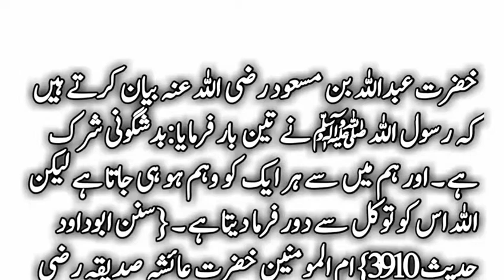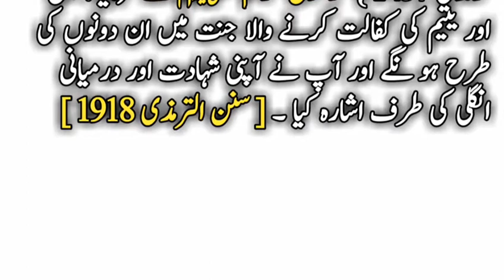Qayamat K Din Momin K Mezan Mai Is Say Koi Bari Chiz Nahi Hogi |Hadees status | Hadees Mubarak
hadees status
Hadees mubarak